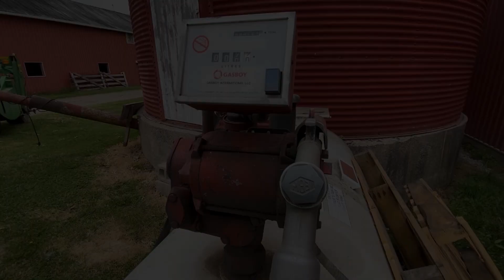Cutting HAY in the RAIN?? | Building Our Cow Palace - Ep24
With planting done, we head back into the barn to get a few of those jobs done that we got behind on. That includes vaccinating cows and dreaming of our new barn to make that job a whole lot easier! (And safer too -- you'll see why)

And then, it's time to start making feed for the winter! We cut a lot of hay this week and hope that the rain falling while we cut, doesn't stick around.

Don’t understand a term? Need to get caught up all the agriculture and food system jargon out there?
Check out the free Utensil Guide to food and farming terms!